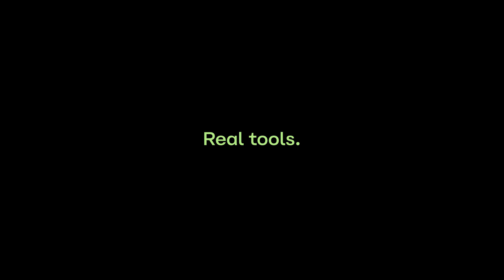The 10-Person Unicorn Playbook | Jenny Xiao​​ - Leonis Capital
Seed investor Jenny from Leonis Capital explains why AI startups are smaller, faster and more technical than ever: two-engineer founding teams, PLG on steroids, and pivots in months. We dig into the #1 ARR mistakes founders make, why paid ads should wait until pull appears, and how capital concentration is reshaping Series A.

We wrap with what real PMF looks like in 2025 and how to bootstrap to traction when top-down sales are fading.

This interview is part of GenAI Works, the world’s largest Generative AI community. Join 13M+ builders and founders discovering how AI is reshaping our world

All views expressed are solely those of the speaker and do not represent the views of their employer or of GenAI Works.